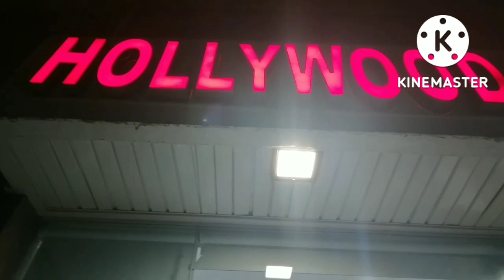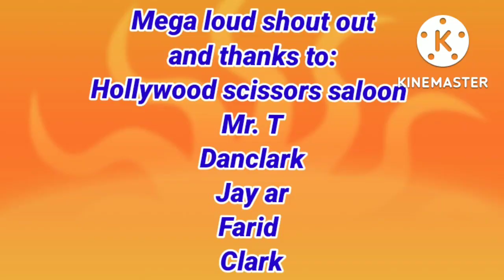Foot spa,nail cutting and cleaning at Hollywood scissors saloon..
Foot spa with nail cutting and cleaning by Danclark,Jay ar and Clark.